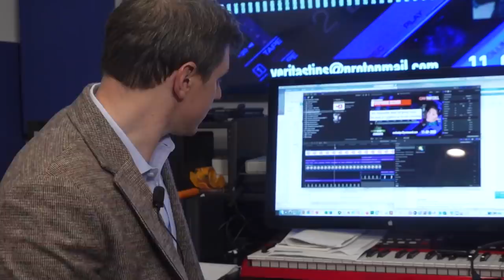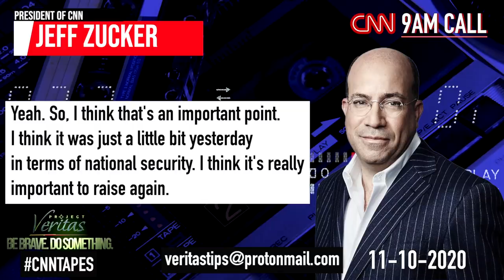CNNTapes: CNN's Jamie Gangel Details How Network Should Cover Up Trump’s Contested Election Claims